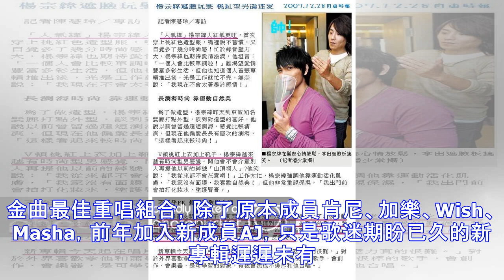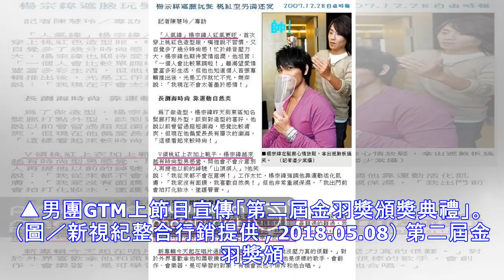男團成員愛露鳥 雕型「壯觀」全因不吃這玩意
▲男團GTM感情好，還時常在合宿的房間裡上演「露鳥秀」。（圖／新視紀整合行銷提供 , 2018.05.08） 男團GTM昨（7）日5人合體上直播節目，宣傳5月19日即將舉辦的「第二屆金羽獎頒獎典禮」，不到10分鐘就吸引超過110萬人次觀看，讓他們笑說：「反正很久沒發片了，我們乾脆轉行當主播好了。」開始前大傢伙一起集資買零食，邊吃邊上節目，讓GTM大讚：「這樣做節目太爽了！」被網友誇說是「史上最帥吃貨組合」。 2014年發行第一專輯《不完美紳士》的GTM，並入圍金曲最佳重唱組合，除了原本成員肯尼、加樂、Wish、Masha，前年加入新成員AJ，只是歌迷期盼已久的新專輯遲遲未有進度，Wish在節目...